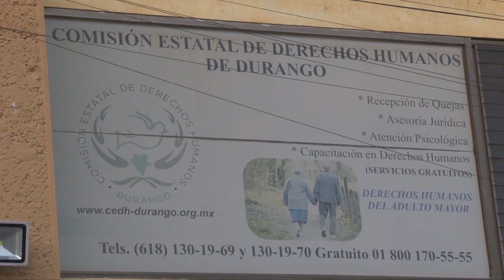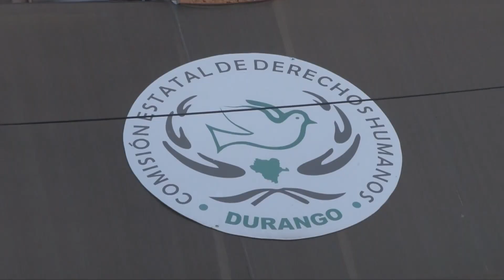CEDH ha recibido 57 quejas durante 2024; PID sigue encabezado las instituciones más señaladas